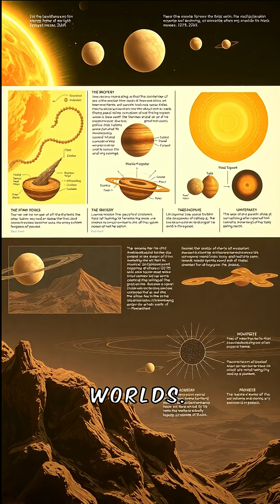The Glass Rain Planet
HD 189733 b — The Glass Rain Planet

    It’s a “hot Jupiter” where it literally rains molten glass… sideways… at 4,300 mph (7,000 km/h).

    The planet’s deep blue color looks peaceful from space, but it’s actually due to silicate particles in the atmosphere scattering light.

    Imagine a sandstorm made of razor-sharp glass, moving faster than a rifle bullet.